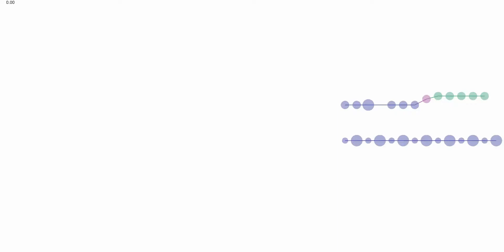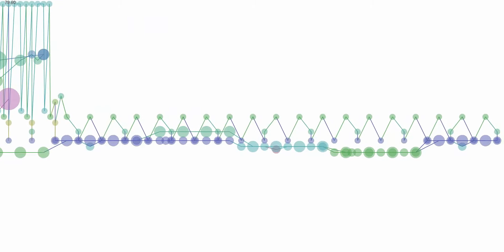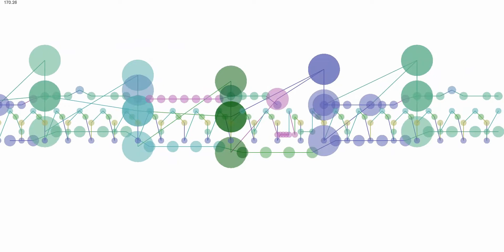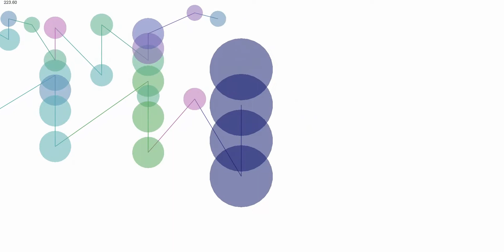Bloodhound Gang Bad touch remix cover 3